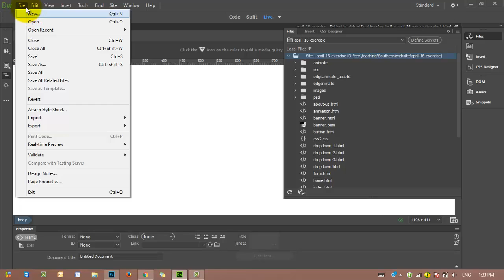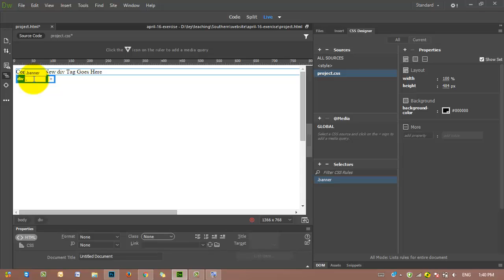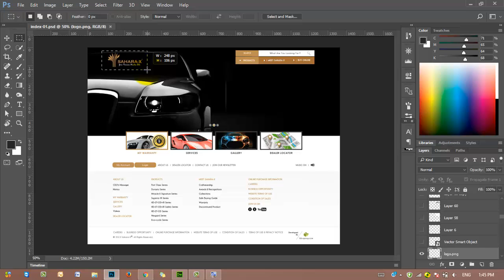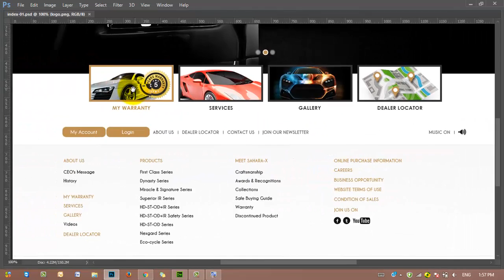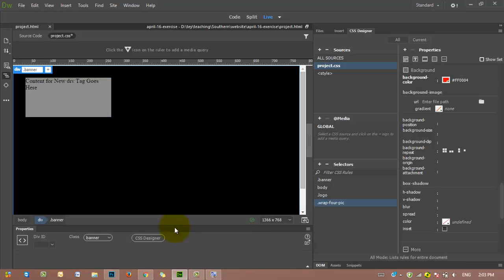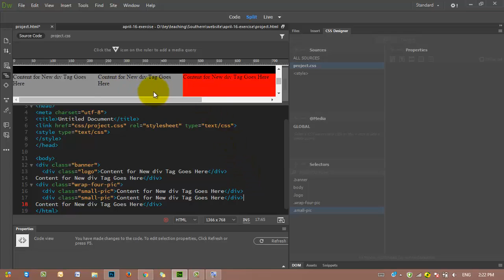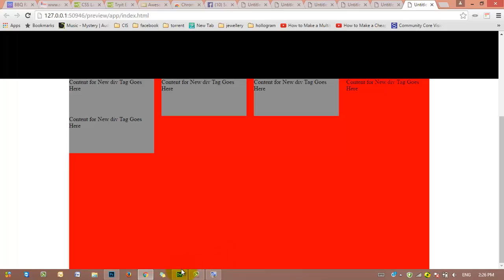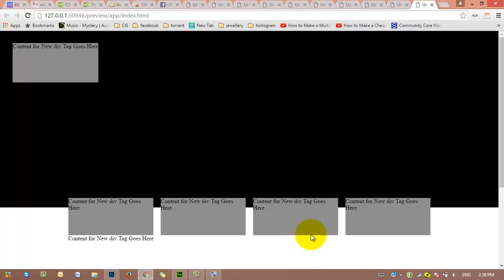Website Basic - How to insert Div and position setting in dreamweaver Part 01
Dreamweaver tutorial - This will teach you how to use DIV to layout your website